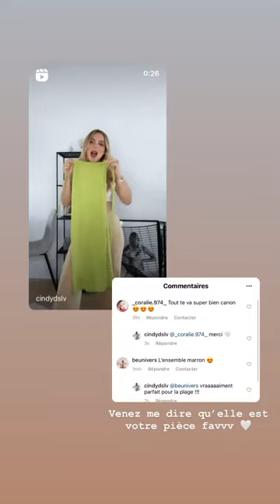CINDY DSLV - 30 Mai 2021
Les amis on se retrouve pour mon vlog du 30 Mai 2021 sur notre chaine - Pour retrouver tous mes vlogs direction ma playlist